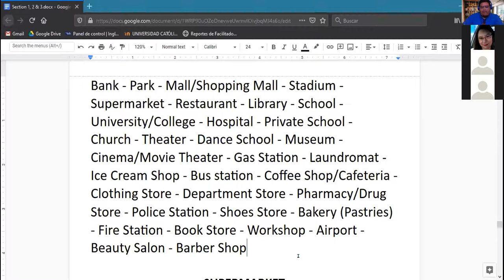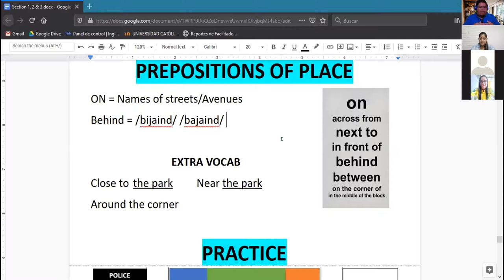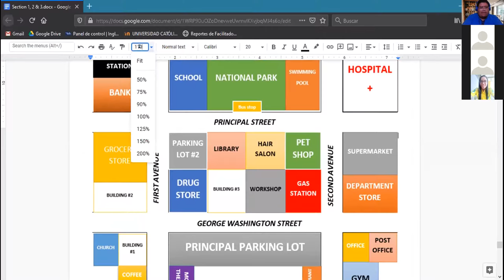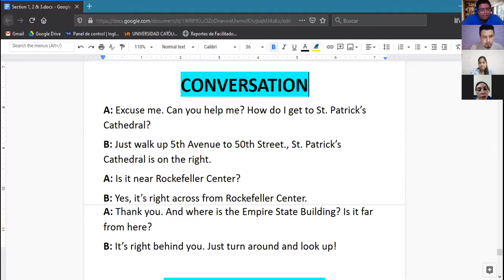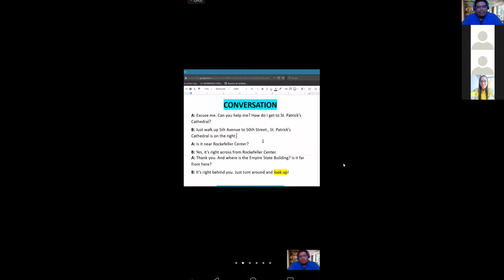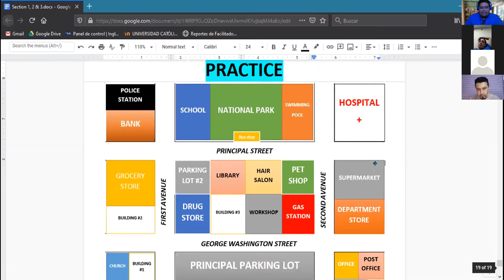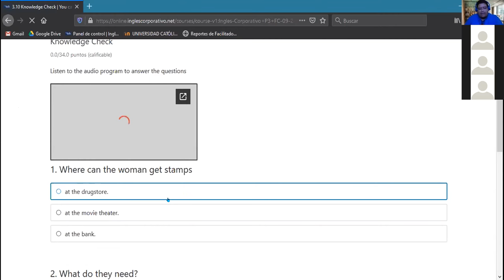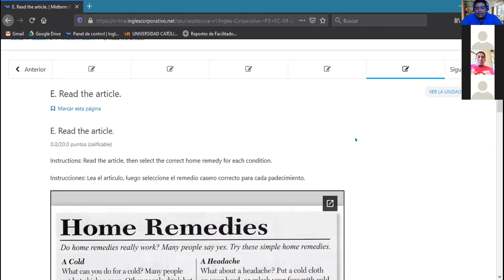Ingles Corporativo-Midterm Test (01/10/2020)